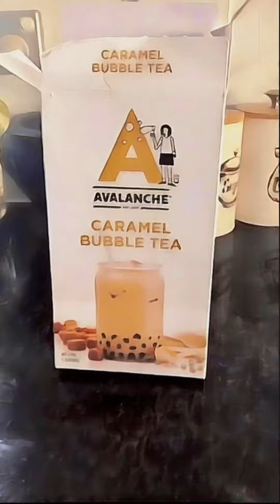How to Make Bubble Tea | Easy Way To Make Bubble Tea At Home